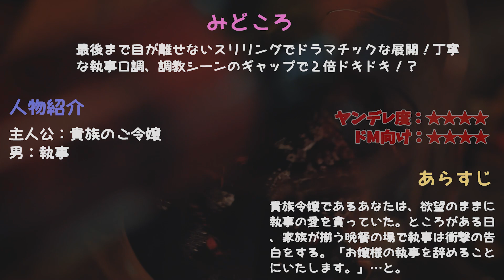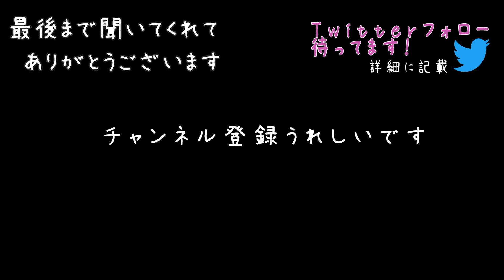【女性向けボイス】ドSヤンデレ執事と駆け落ち-鎖に繋がれめちゃくちゃ愛される【ドM向け/ASMR/シチュエーションボイス/シチュボ】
ヤンデレasmr女性向けボイス。ヤンデレx執事x立場逆転！忠実だった執事が監禁首輪調教で愛を注ぎ込む？ドM向けシーンや豹変ギャップ、最後まで目が離せないスリリングなストーリー！臨場感ぜひ体験して！👶🌙バイノーラル録音された音声作品。

★★お名前つきのダウンロードボイスプレゼント企画やっています★★

登場人物：
主人公：貴族のご令嬢
男：執事

0:00 執事やめます★見ておくと楽しめる
0:32 秘め事の暴露★おすすめ
1:00 夜のお嬢様★見所
1:24 両親の前で…★おすすめ
2:00 快楽に逃げる★見所
2:45 ケジメ★見所少し声が大きい
3:04 衝撃のつぐない方★見所
3:35 一緒にいこう★見所少し声が大きい
4:08 炎上★見所
4:50 目覚め★豹変
5:20 愛の劇★見所
5:55 炎上の舞台裏★タネ明かし
6:50 僕なしじゃ生きられないよ？★見所
7:33 首輪とリードで★見所
8:20 犬のしつけ★見所
8:45 愛の注入★おすすめ
9:22 君はいい子★見所

▼クレジット
台本：「執事はお嬢様の忠実な犬をやめました」

目標：2021年9/1の誕生日までに登録者数10000人を目指して頑張っています！

👶ソーシャル🌙
▼ファンクラブサイトできました！(ci-en)